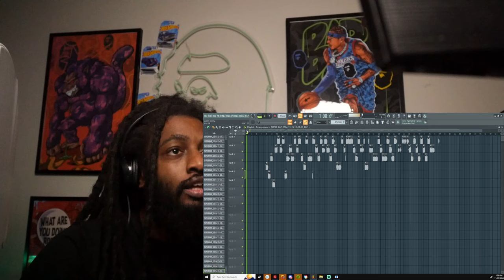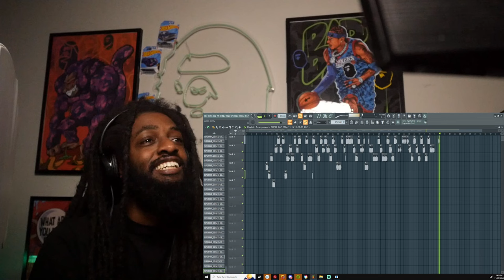MADE A FREESTYLE SONG USING MY FOLLOWERS BEAT !!!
S/O TO THE PRODUCER !! @_mikasso_  ON INSTAGRAM